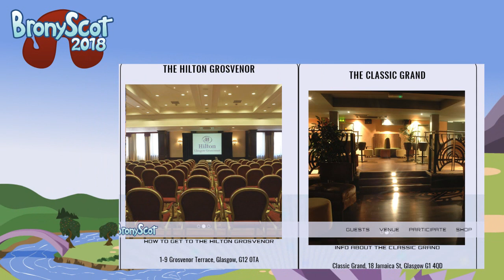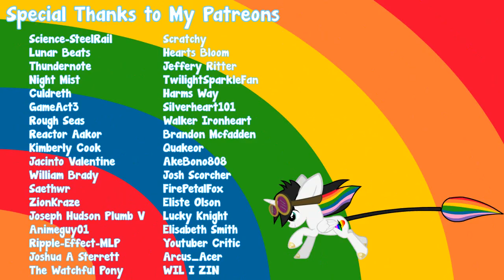Moving and BronyScot Announcement 2018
A small announcement about moving to a new home and going to BronyScot this November!

A special thanks to my Patreons:
Science-SteelRail
Lunar Beats
Thundernote
Night Mist
Culdreth
GameAct3
Rough Seas
Reactor Aakor
Kimberly Cook
Jacinto Valentine
William Brady
Saethwr
ZionKraze
Joseph Hudson Plumb V
Animeguy01
Ripple-Effect-MLP
Scratchy
Hearts Bloom
Jeffery Ritter
TwilightSparkleFan
Harms Way
Silverheart101
Walker Ironheart
Brandon Mcfadden
Quakeor
AkeBono808
Josh Scorcher
FirePetalFox
Eliste Olson
Lucky Knight
Elisabeth Smith
Youtuber Critic
Arcus_Acer
WIL I ZIN